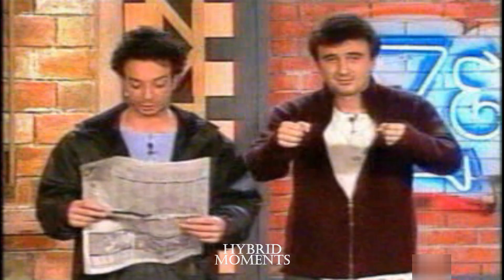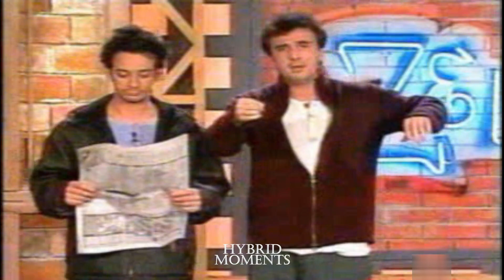Ficarra e Picone - il viaggio a Milano...